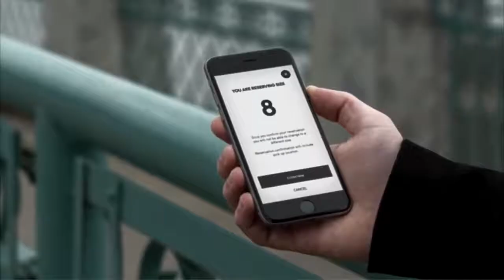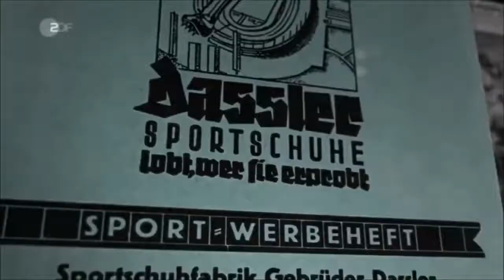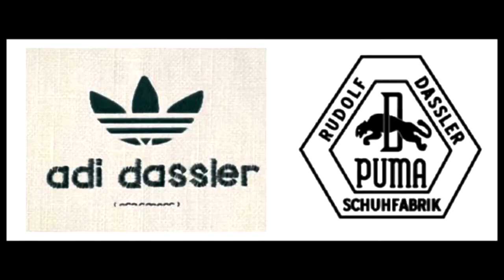Adidas And Puma Brand History in HIndi | Dassler brother's feud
Adidas and puma are two most valuable brands in the world. In this video i'll tell you about Adidas and Puma brand history. Adolf Dassler and Rudolf dassler were two brothers. but after the success of dassler brother's shoe factory there was dispute between them. they becomes enemies of each other. they never talked in their entire life. But after thier death there was a friends match played between employees of adidas and puma.